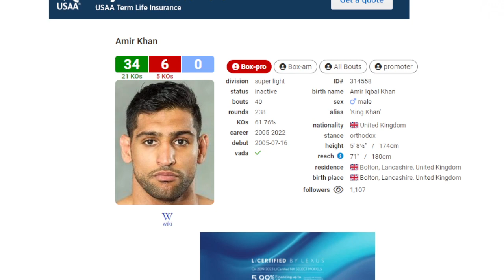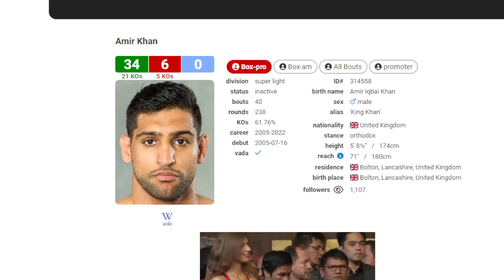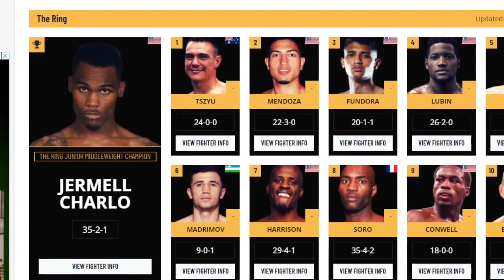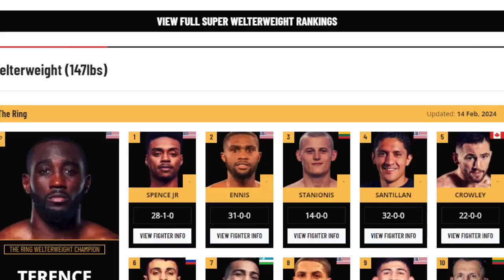AMIR KHAN WANTS TURKI ALALSHIKH TO PUT ON MANNY PACQUIAO FIGHT. ALSO WANTS BIG NAMES AT 147-154.